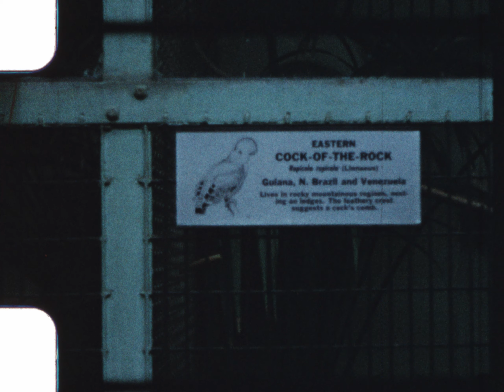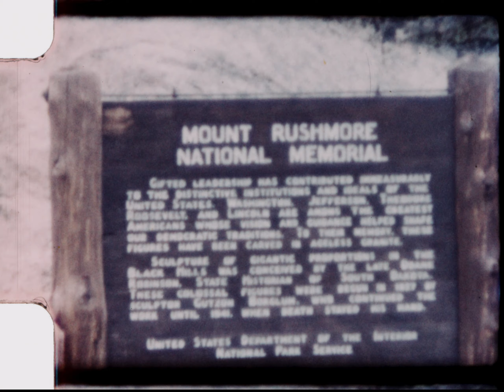July 1953 Road Trip from New York to Mount Rushmore & Yellowstone – 8mm Color Film 2K Restoration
My great grandpa's 8mm home films transferred digitally at 2K resolution. Family footage from New York City, Mount Rushmore and Yellowstone National Park.

Film digitization by Nicholas Coyle at Preserve Film Co • nicholascoyle.com